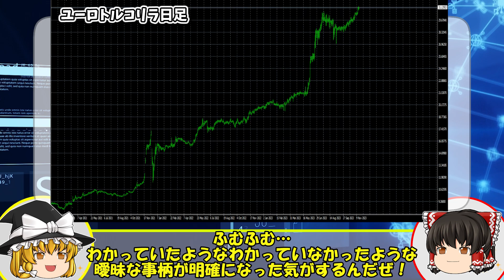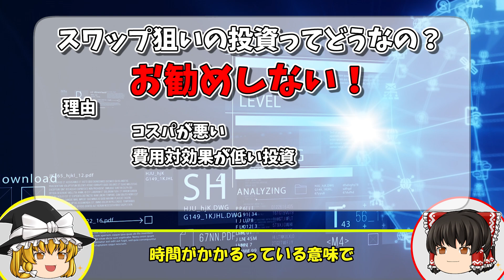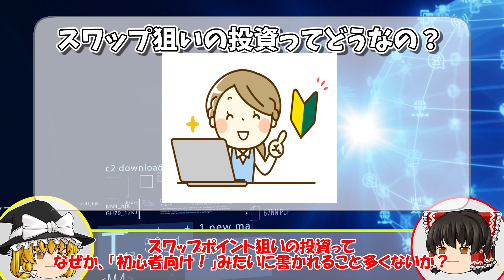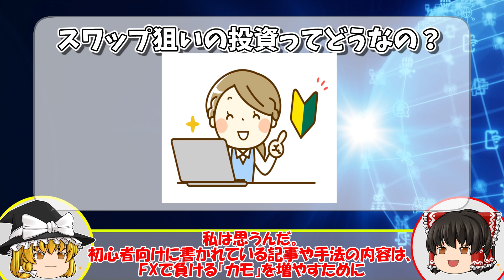【FX大損】この投資法で私は負けました。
お勧め動画

最近サブで使い勝手がいいFX業者！
Doo Prime！！業界最高水準の取引環境を日本に！！

実はバイナリーオプションもやっています！
バイナリーオプションの新規口座開設でアマゾンギフト券プレゼント！
詳しい条件は下記公式ラインで説明しております！